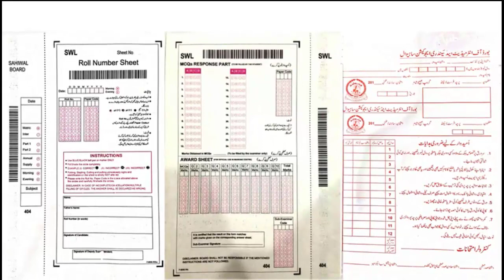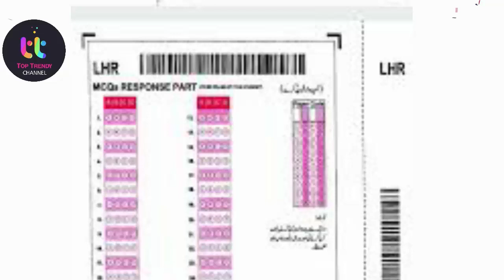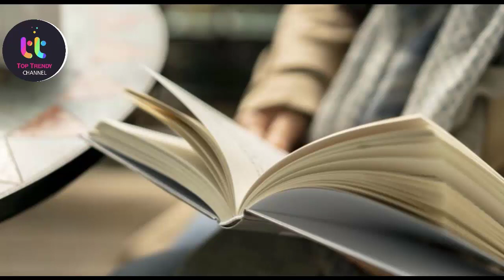Checking in board Exams - Board Exams paper checking Pattern - paper checking Method for students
Paper Attempt Method to get Success in Exams with High Marks in Urdu/Hindi
Checking in board Exams - Board Exams paper checking Pattern
2nd year paper checking,
10 board paper checking,
class 12 paper checking 2022,
12th paper checking,
10th class paper checking,
board paper checking 2022
english paper checking 2022
physics paper checking 2022
isc paper checking 2022